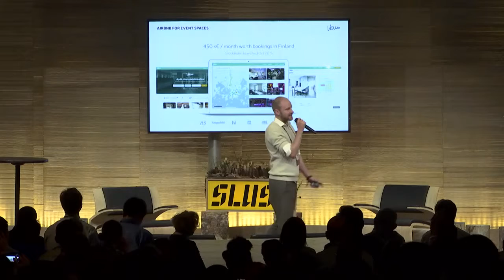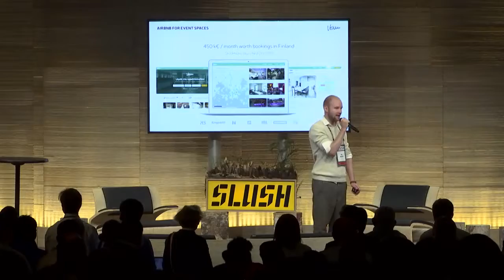2 Venuu Oy